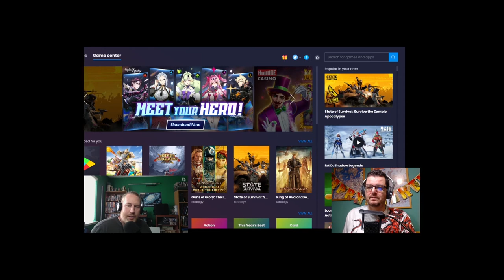MSF LIVE show 2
Marvel Strike Force news, reviews and beginners tutorials from comedians Damian Harmony and Iain MacDonald